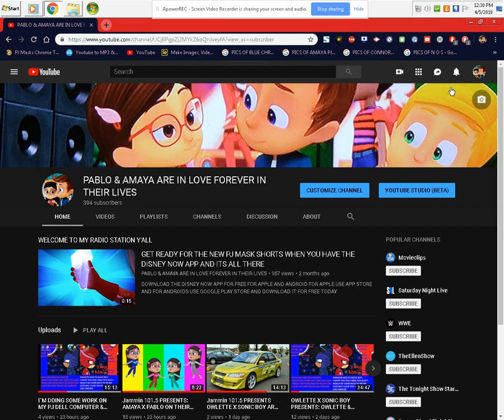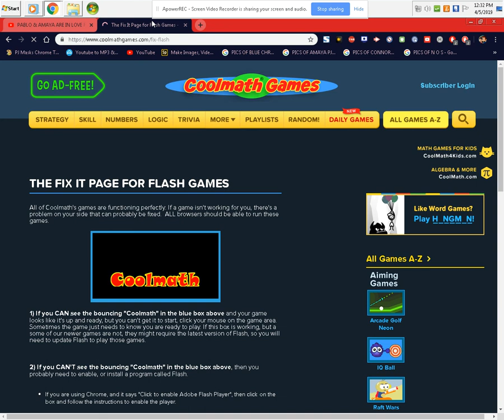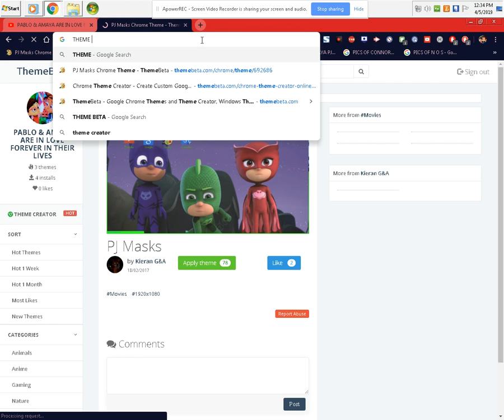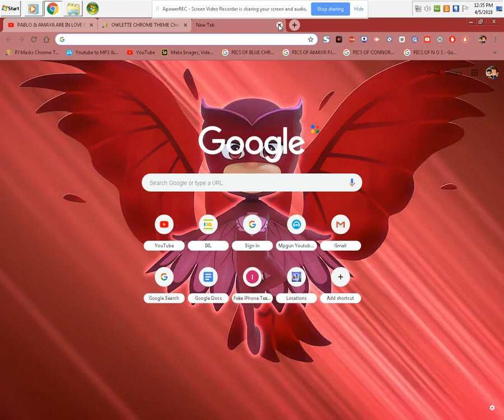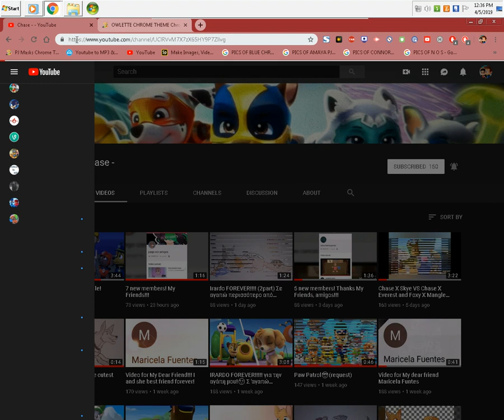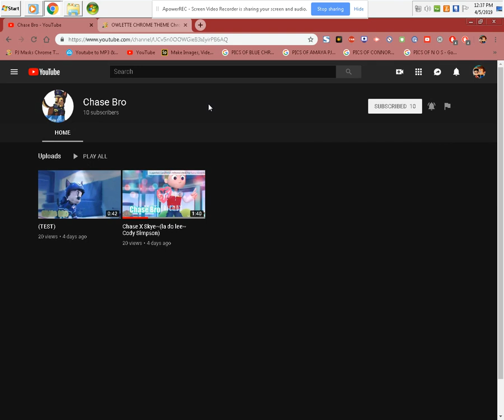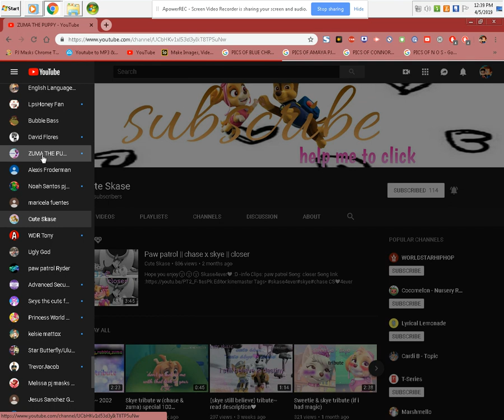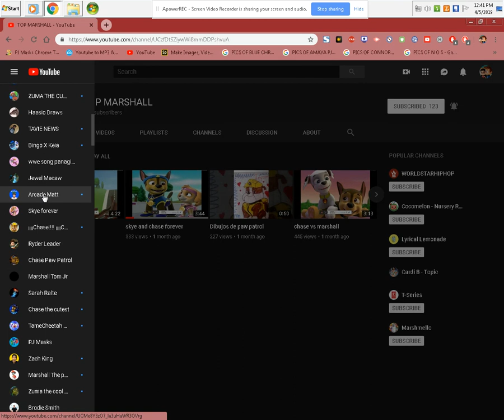MY MEMBERS THAT SUBSCRIBED TO MY CHANNEL & I SUBSCRIBED TO MY PAW PATROL FRIENDS & PJ SWIRL INCLUDED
THIS IS MY ULTIMATE THROWBACK MADE MY ME ON MY PJ DELL COMPUTER AS I SHOW YOU OF WHICH ONES TO SUBSCRIBE TO SO LET`S SHOW MY FRIENDS LOTS OF LOVE & SHOW THEM THAT YOU CARE ABOUT THEIR FRIENDSHIP W/ YOUR HOST FROM THE PJ MASK NETWORK PABLO 101 LET`S GET CONNECTED